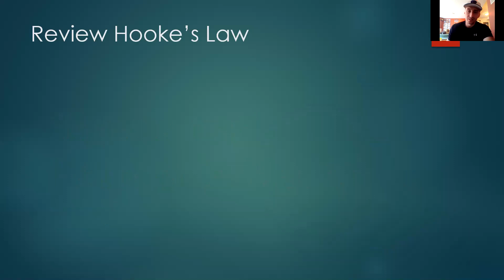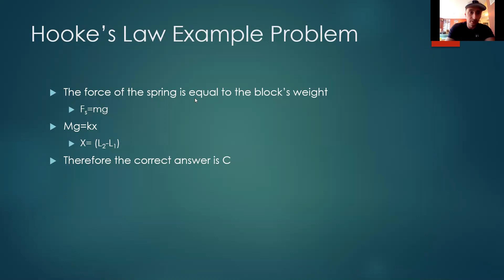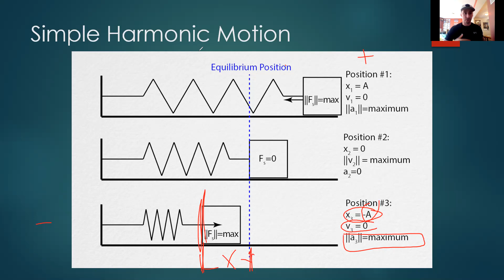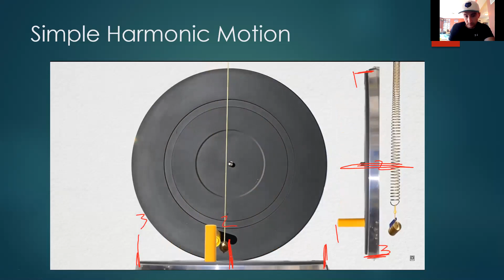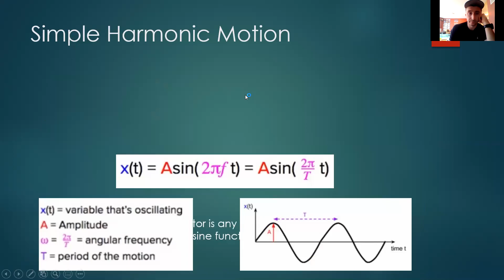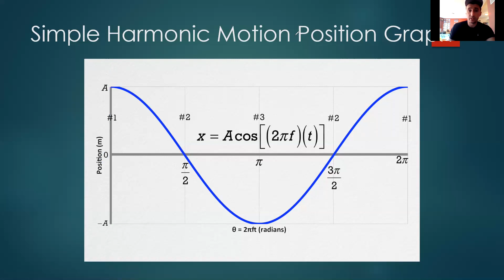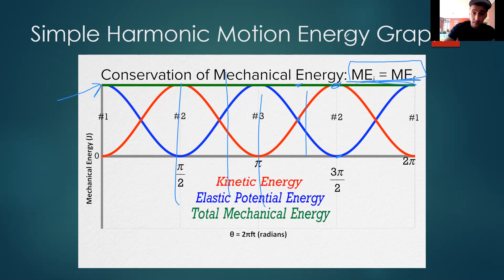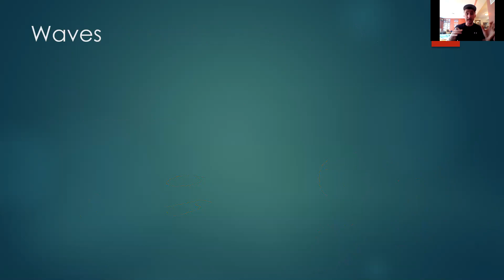Simple Harmonic Motion Lecture